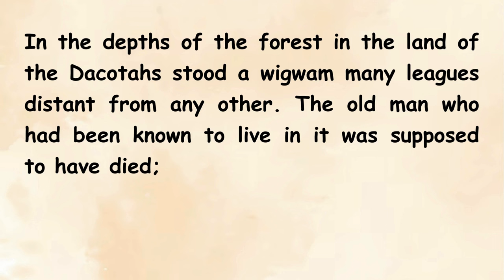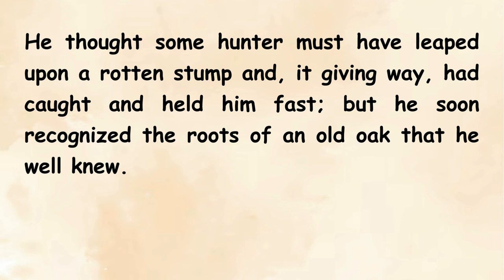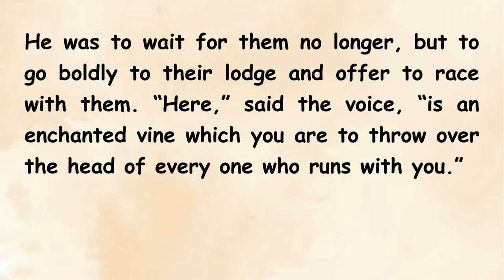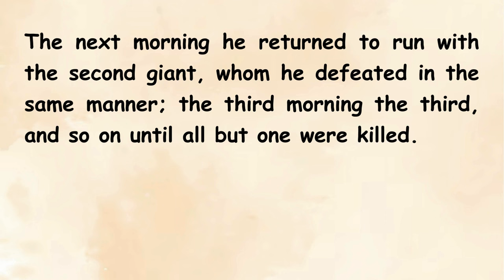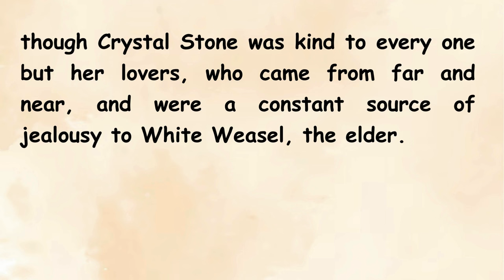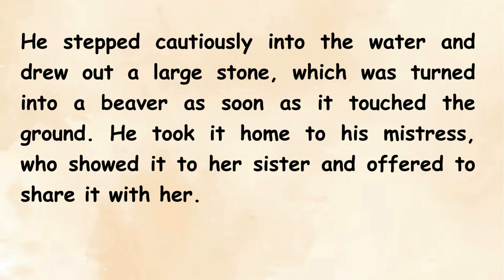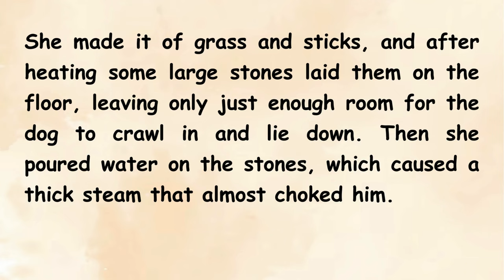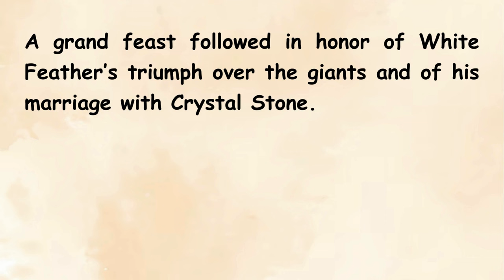Learn English Through Story Level-5 | The Magic Feather | Improve your English through Story